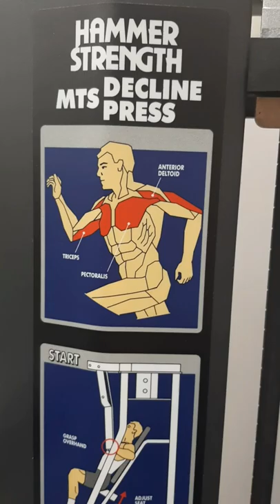HAMMER STRENGTH | DECLINE PRESS | BODY BUILDING#shorts